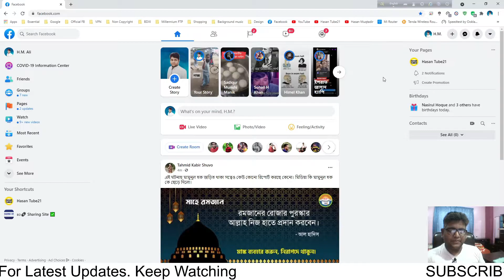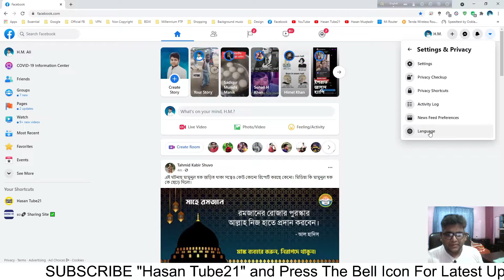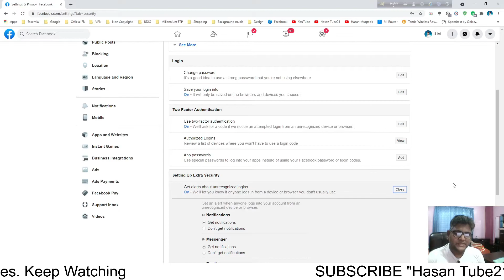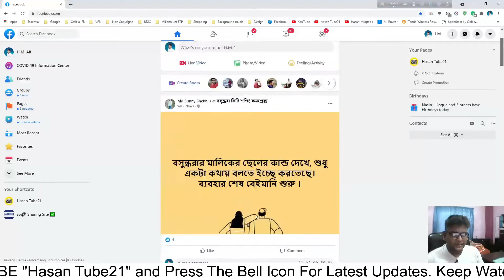How To Check If Someone Is Using Your Facebook Account | Bangla Tricks & Tips | Hasan Tube21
"How To Check If Someone Is Using Your Facebook ID".

This video I will show you, "How To Check If Someone Is Using Your Facebook Account". Here I have demonstrated, "How you can check whether someone else is using your Facebook account or not and also how to secure and protect your Facebook account. Keep watching. Thanks

✅ Follow For More Exciting Tech Related Tutorial videos !!

*** ANTI-PIRACY WARNING ***
This content is Copyright to Hasan Tube21 !! Legal action will be taken against those who violate the copyright of the following material presented!

@ Hasan Tube21